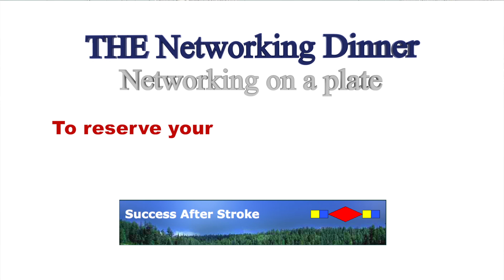Introducing Success After Stroke Suffolk